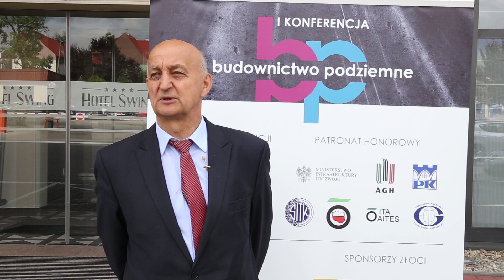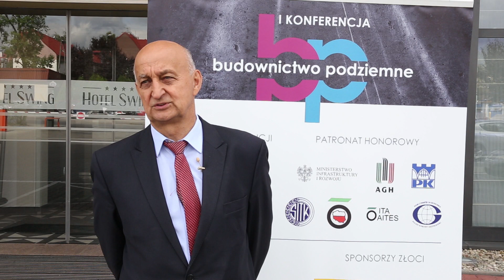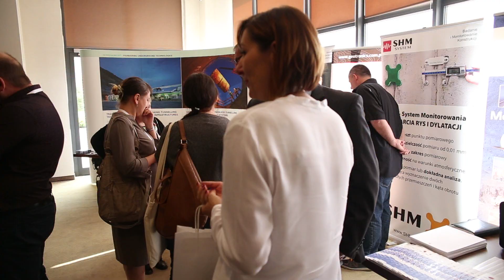Wideorelacja z I Konferencji Budownictwo Podziemne 2015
W dniach 8-9 września w Krakowie odbyła się konferencja poświęcona zagadnieniom budownictwa podziemnego. Tematyka spotkania była związana z wykorzystaniem przestrzeni podziemnej w budowie infrastruktury komunikacyjnej, przede wszystkim w inwestycjach mających rozpocząć się w najbliższych latach, ale także w tych już realizowanych czy zakończonych.